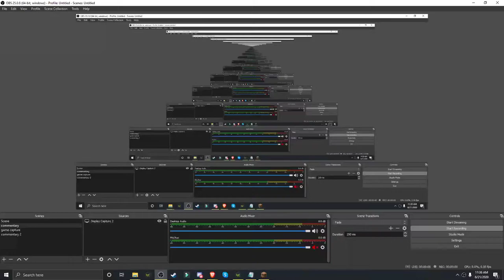oh now you want to work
insane screaming intensifies